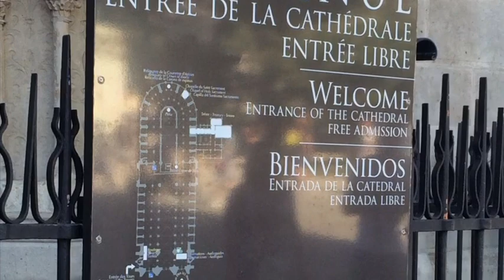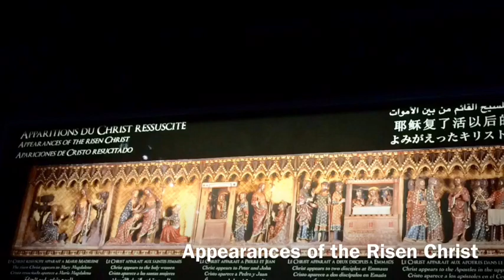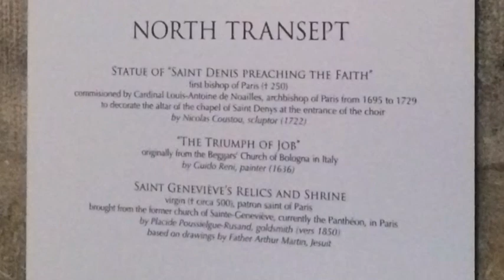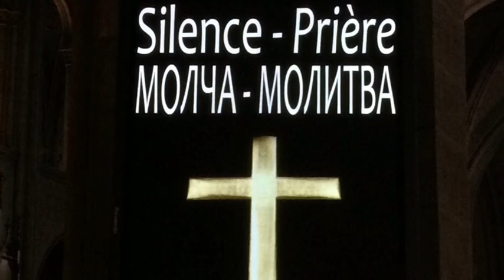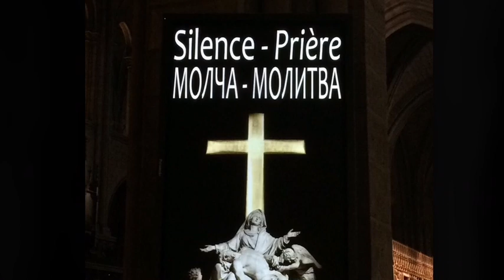Notre-Dame de Paris tribute | Some of my photo collections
My simple tribute to Notre Dame de Paris, also known as our Lady of Paris. I am so blessed to be able to see this historic building and one of the world’s greatest treasures in real.

And makes me sad seeing this iconic building go up in flames.